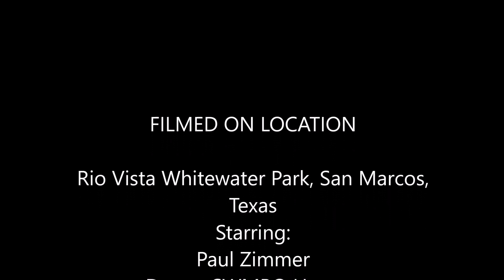Test Drive of a Pyranha Machno Kayak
My wife got a new Machno last week. Of course, every paddler we know wanted to try it.

This is a video of one of our friends, Paul Zimmer, giving it a test drive. You will hear him say, “I want one.”

Everyone says that!

I’m still debating.